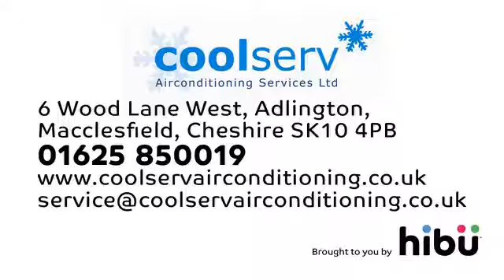Air Conditioning Services - Coolserv Airconditioning Services Ltd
Make sure your office or home is at the optimum temperature with one of our air conditioning units. We offer full maintenance and repair on all makes and models and 24 hour call our service. Please get in touch today.